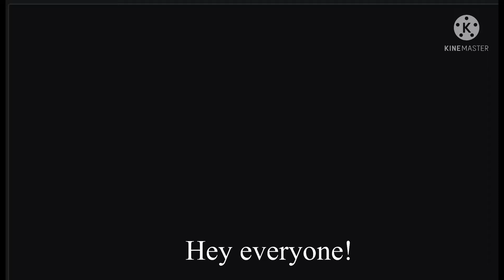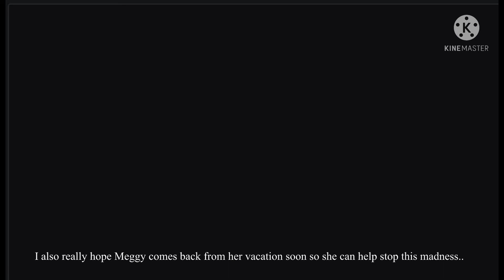So That’s What Happened..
Hey everyone, in the video I basically talk about the latest video SMG4 made and how I hope SMG4 can put a stop to Zero and save his universe. I hope you enjoy the video!